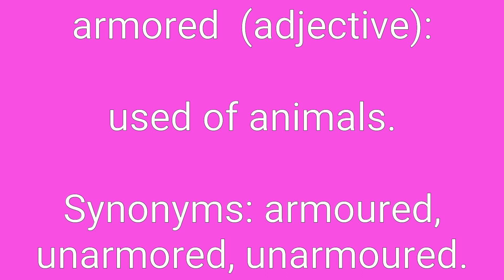Armored Definition & Meaning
Definition of armored in English. Meaning of armored in English. Example of armored. Synonyms of armored. Spelling of armored. How to pronounce armored.

armored means:
1. protected by armor (used of persons or things military).
2. used of animals.